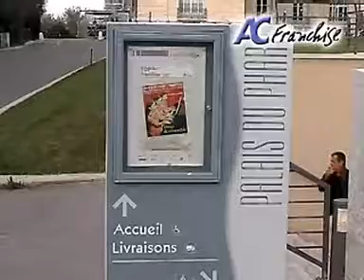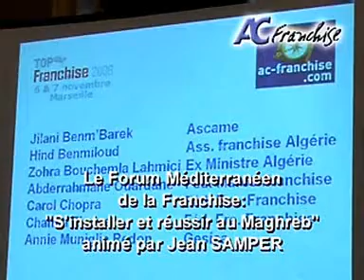AC Franchise : Reportage FORUM MEDITERANEEN, la franchise au Maghreb (2006)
La franchise au Maghreb est en pleine effervescence. La Tunisie, le Maroc et l'Algérie sont des pays porteurs d’un vrai potentiel en franchise. Avant de s'y implanter, il faut bien connaître le marché pour éviter certains pièges.